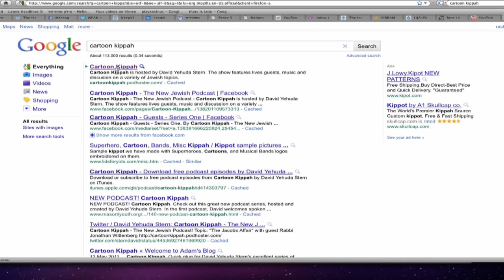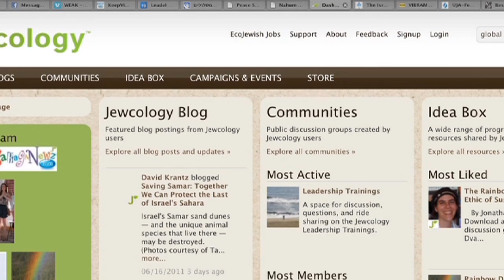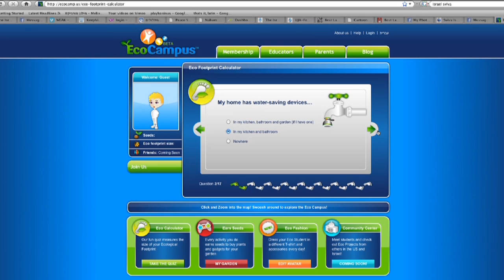Jewish and Social Media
While Jews have been on the cutting edge of media development for the last four thousand years, it seems Jewish organizations didn't really get the hang of social media. It's probably an issue we have with "letting go" (did someone say Jewish mother?) We gathered some insights from a group of very innovative social/Jewish entrepreneurs, about what's out there and where things may just go.

We'd be happy to hear your thoughts too and if you have a project you'd like to share with the world have a look at the fulcrum project, write in up there and shoot us an email.